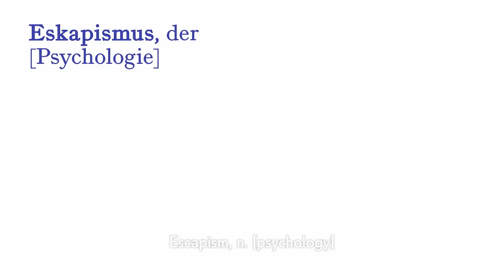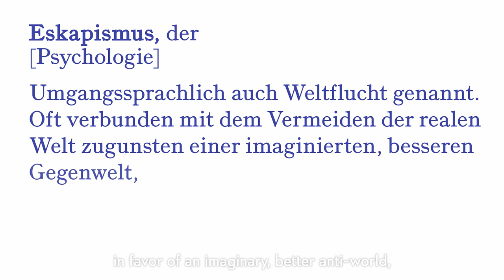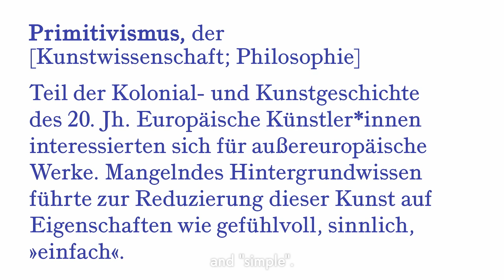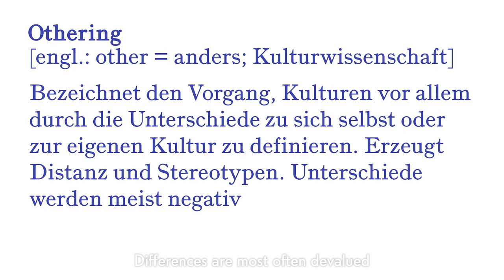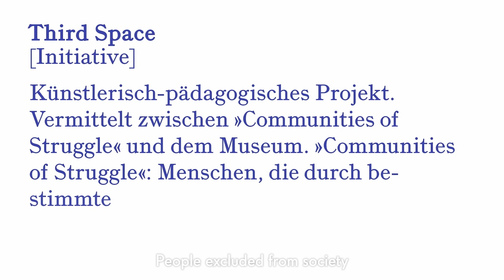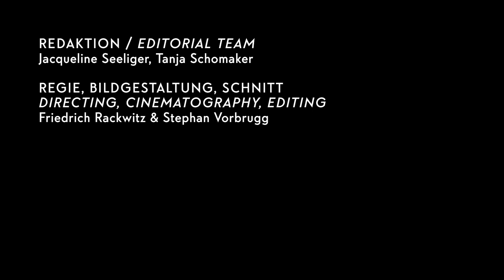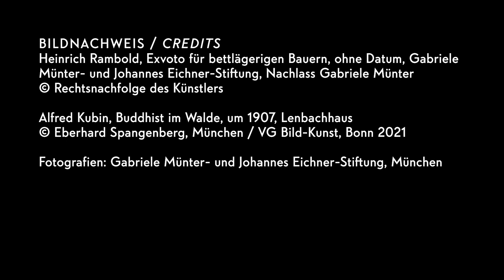Gruppendynamik – Der Blaue Reiter: Eskapismus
Habt Ihr auch manchmal den Wunsch aus der Zivilisation, die sich viel zu schnell verändert, in eine andere Welt zu fliehen? Dieses Phänomen beschreibt man als Eskapismus und es beschäftigt nicht nur uns heute, sondern bereits die Menschen am Anfang des 20. Jahrhunderts – und auch die Künstler*innen des Blauen Reiter. Sie gingen auf Reisen – Wassily Kandinsky und Gabriele Münter waren u.a. in Frankreich, den Niederlanden, Italien und Tunesien – oder es zog sie ins Münchner Umland, bspw. nach Murnau.

Doch wie wirkte sich diese Flucht in eine vermeintlich idealere Welt auf ihre Kunst, auf ihre Motive und Malweise aus? Welche Vorstellung von sich selbst und der Gesellschaft steckt dahinter? Kann aus Weltflucht auch etwas Positives entstehen? Diesen und weiteren Fragen gehen im Video unser Direktor Matthias Mühling, Isabelle Jansen, Leiterin der Gabriele Münter- und Johannes Eichner-Stiftung, und Mako Sangmongkhon und Claudia Lercher der Initiative Third Space nach.